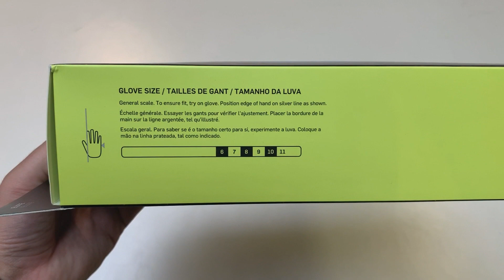Nike Goalkeeper Gloves Spyne Pro New Lights - Blue Hero/White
Nike Goalkeeper Gloves Spyne Pro New Lights - Blue Hero/White - unboxing with Kopackovo

GS3892-486